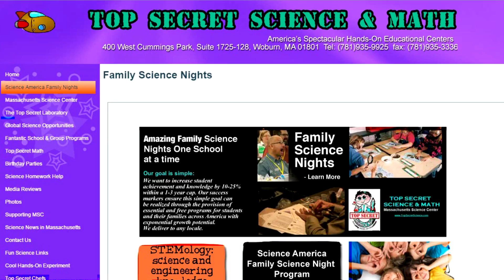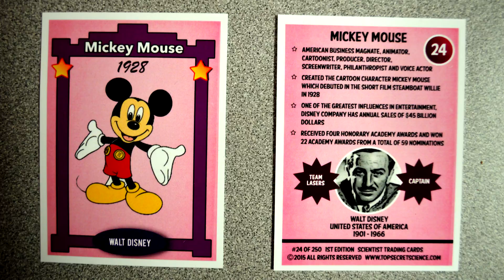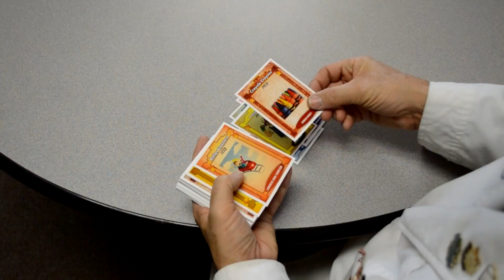Scientist Trading Cards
AMAZING SCIENCE EDUCATION PRODUCT!

Think baseball cards but instead - cool and fun Scientists!!
The Problem:
- 60% of all children under perform or fail science
- 70% of all children receive no hands-on science education
- 85% of 3rd graders can’t name a famous scientist

For the past 20 years we have brought hands-on science fun to more children than any other source in America.  We are a public charity located just north of Boston and have worked hands-on with over 1.2 million K-8 students, teachers and parents throughout New England and New York.  We also have created a global network of Top Secret Science Licensees and to date have worked with over 40 million children.

What we do differently than any other science organization in the country is that kids make and take home most of the experiments which allows them to bring the memory and materials of their exciting science experience to share with their families long term.  After working hands-on at over 2,000 schools we can honestly say that the Scientist Trading Cards will make a bigger impact than any other product, service, book, museum visit or enrichment program available anywhere.  It’s the solution that will provide a lifetime of fun science learning.

Great for Home or School!!
-  The complete set comes with 250 cards rich in history and packed with cool kid-friendly  information
-  50 amazing science experiments on video that kids will get very excited about
-  10 fantastic family science games that kids can play both at home and at school